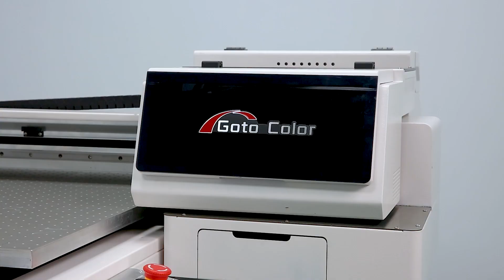uv flatbed printer detail video